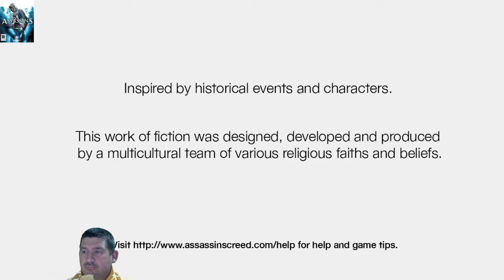Kilences ... Assassin's Creed(8.)